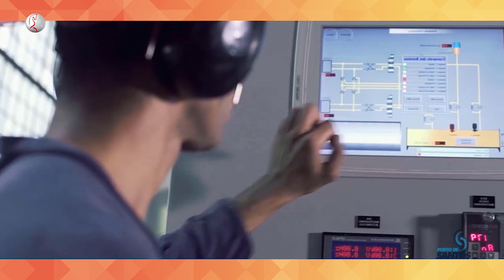PORTO & NEGOCIOS 15/10/2019 - DESTAQUE PORTUARIO